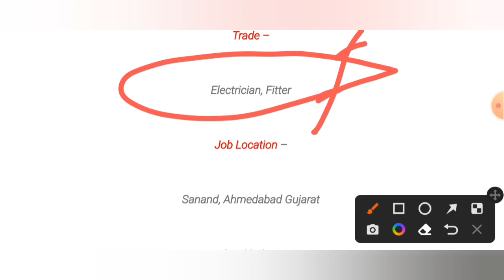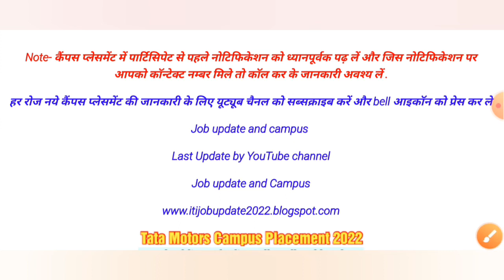Tata Motors Campus Placement 2022. आईटीआई(ITI) पास कैंडिडेट के लिये रोजगार का मौका। Latest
Tata Motors Campus Placement 2022.
Tata Motors Bihar December campus placement 2022.
New campus placement 2022.
Rojgar Mela December 2022.
Rojgar Mela in up 2022.
Rojgar Mela in Bihar, Gaya Tata Motors 2022.
ALL upcoming campus placement 2022.